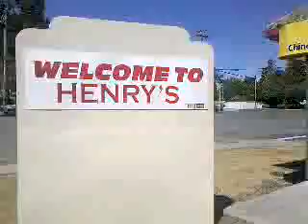Henry Cafe 600 W harder Street Hayward CA Best View